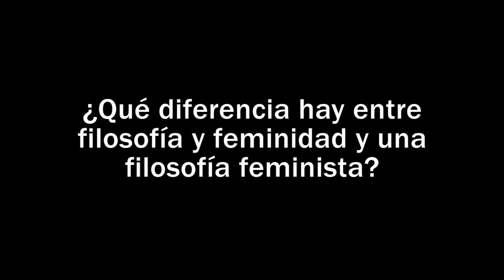Anna Pagés. Diferencia filosofía femenina y feminista